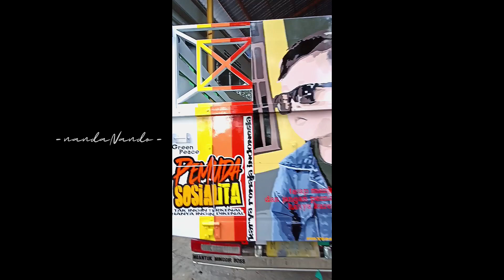Finish Sticker Truk Canter Hijau Godress Karya Remaja - Rebecca Concept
Rebecca Concept Malang cutting sticker dan Lukis vector manual, bak variasi truk...

Personal contact channel Youtube nandaNando :
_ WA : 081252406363